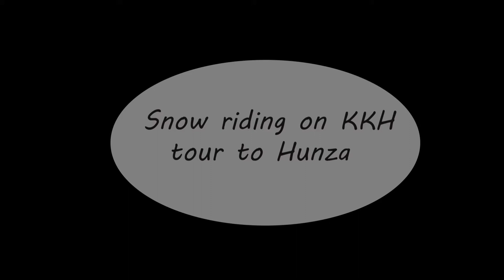Snow ride via KKH | Attabad lake | hunza | two wheel ride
snow ride via KKH tour de Hunza on two wheel .